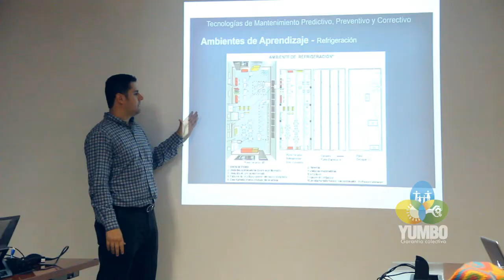Respaldo del SENA en proyectos de formación y aprendizaje en antigua TITAN Yumbo 2013 HD